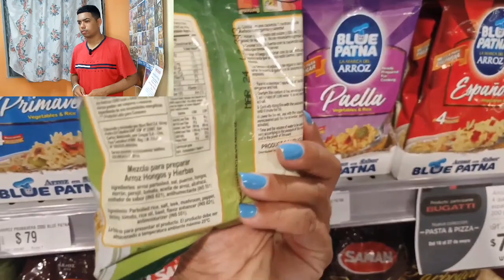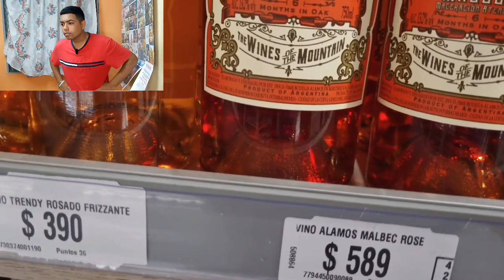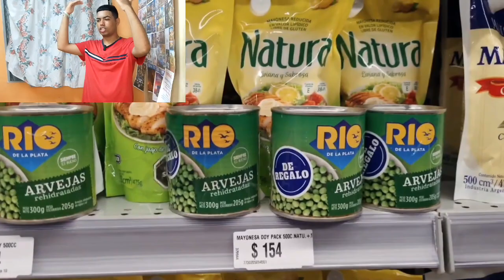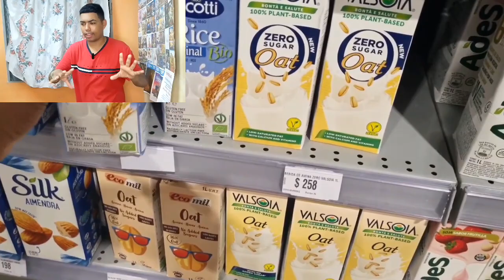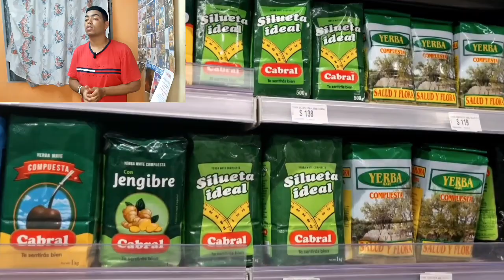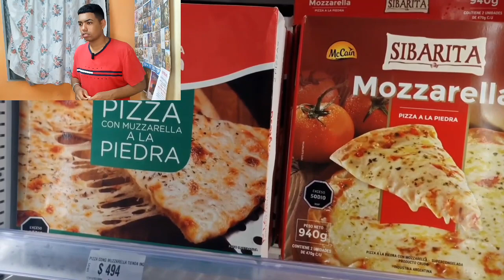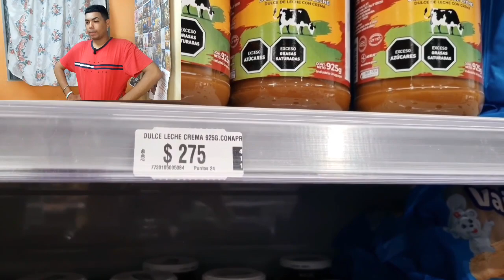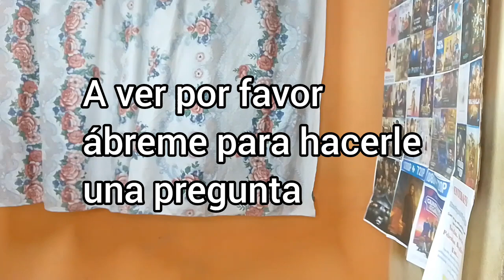Escapé de Cuba para descubrir un Supermercado de otro NIVEL! Choque Capitalista en Uruguay 🇺🇾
Escapé de Cuba para descubrir un Supermercado de otro nivel en mi choque Capitalista con Uruguay.

Vídeo reacción gracias a @VayaVayaViajeros